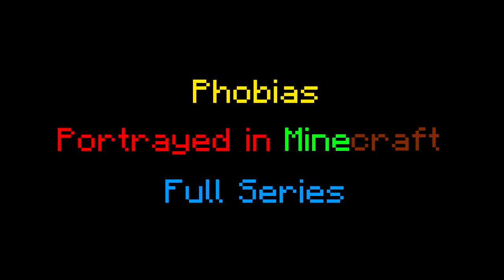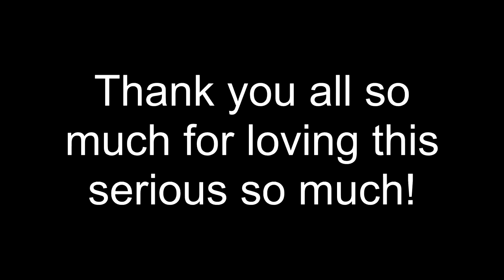Phobias Portrayed by Minecraft FULL SERIES (Parts 1-10)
As of January 1, 2023, no new videos will be posted to this channel. I have moved to a new main channel, where I talk about old technology! In addition, I have a extras channel for video web logs, behind the scenes, update videos, and more!

Welcome to the FULL SERIES of Phobias Portrayed by Minecraft! Here you will see all 100 PHOBIAS that I have portrayed in Minecraft for almost a year! Thanks for all love of this series!